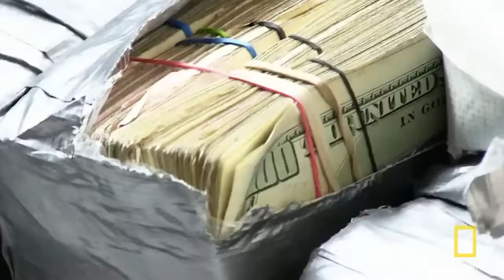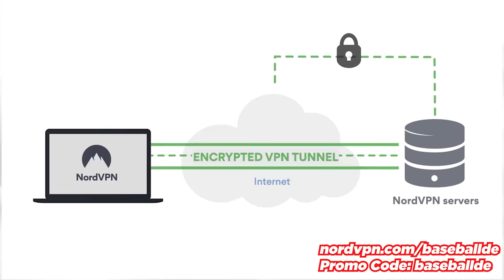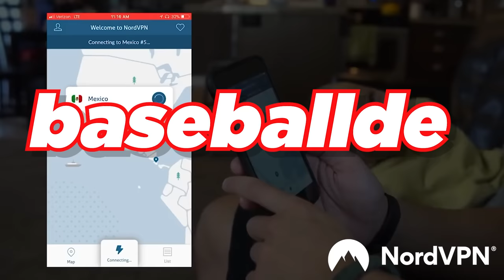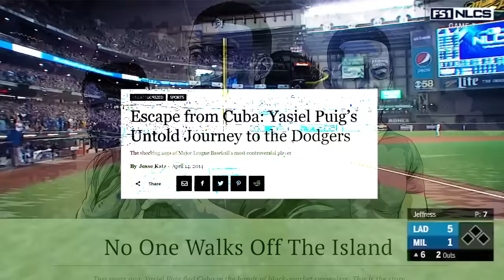The Most Unbelievable Story in Sports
Yasiel Puig, Monster or Misunderstood?